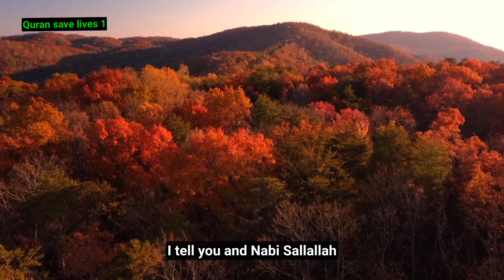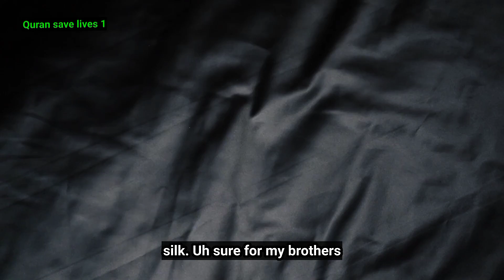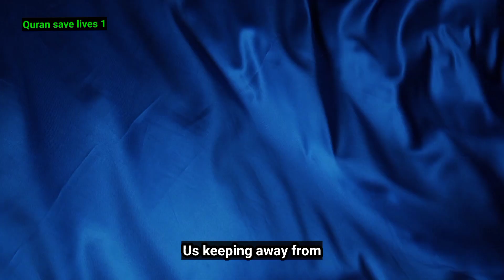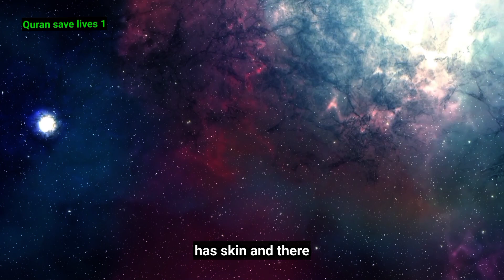Never wear this cloth, Allah prohibited it.❌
Never wear this clothes, allah prohibited it❌haram

Your queries -

Never wear this clothes, allah prohibited it❌
Things which are makrooh in Islam
Wearing clothes which are too tight
Wearing clothes which are too loose
Wearing clothes which are revealing
What is makrooh
Makrooh is an act which is neither good nor bad
Makrooh is something which is discouraged in Islam
Makrooh is not as bad as haram
Prohibitions in Islam
Islam has many prohibitions
Prohibitions are things which are forbidden in Islam
Prohibitions are punishable by Allah
We should avoid doing things which are makrooh
We should learn what is makrooh and what is not
We should follow the teachings of Islam
Benefits of avoiding makrooh
9 types of clothes that are haram for women to wear
Wearing clothes that are too tight
Wearing clothes that are too revealing
Wearing clothes that are made of haram materials
Dresses that are haram for women to wear
Dresses that are made of haram materials
What to wear instead of haram clothes